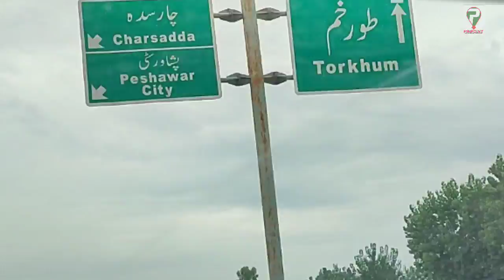بروز ہفتہ سردریاب چارسدہ میں سیلاب کی صورتحال